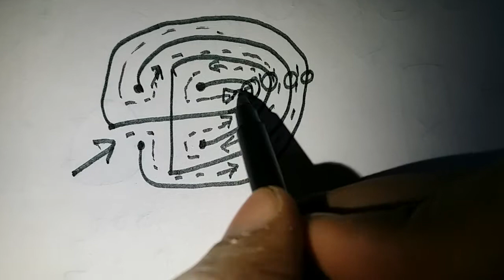चक्रव्यूह अभिमन्यु वध, veer abhimanyu वध